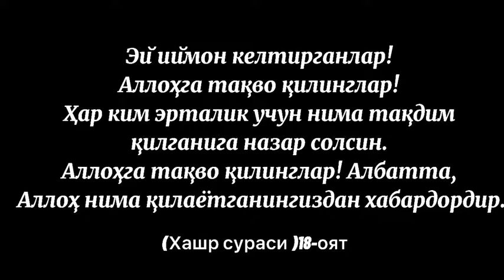Solihon domla, yaxshi er chiqmayapti dam solib qöying.